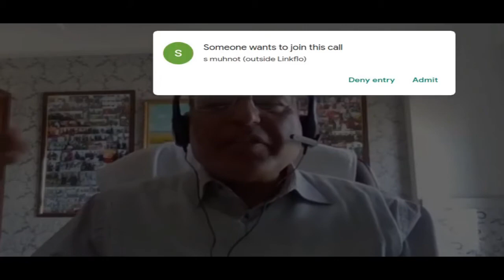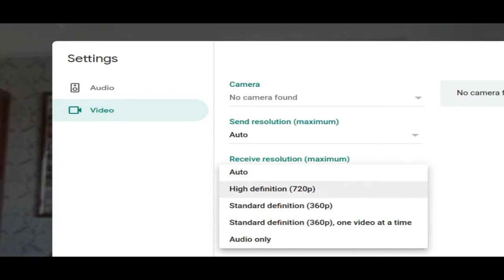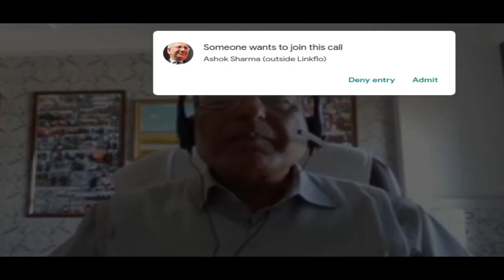What is the Purpose of Life? Part 1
First session on the topic - What is the Purpose of Life?
This video is a recording from the spiritual sessions conducted by Dr. Gauri Shankar Gupta on Saturday mornings at 10 am Indian Standard Time. These spiritual sessions are followed by question and answer sessions and  guided meditation sessions conducted by Dr. Gauri Shankar Gupta.
Atmabodh (Spiritual Seekers on the Voyage to the Discovery within), a group, has been formed for this purpose.